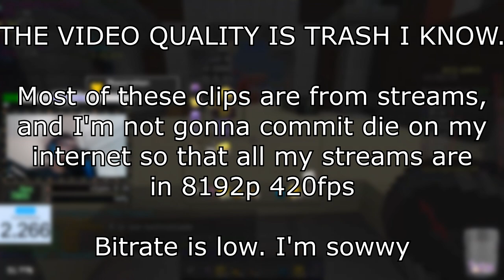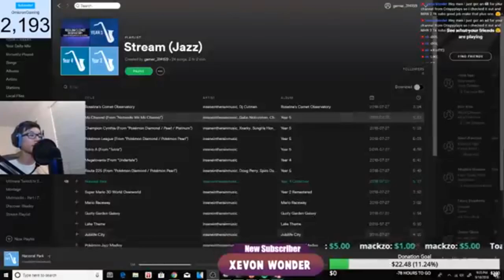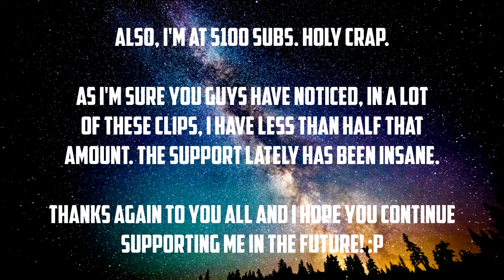When Technoblade Joined My Stream (And Other YT Rank Highlights)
JustVurb, TheOriginalAce, LegoMaestro, and a few others that I've forgotten have also made appearances, but I wasn't able to find the clips they were included in. Still, lots of fun and chaos here at Omicron Stream central.

Various NCS, Pokemon Music, etc. If I had to go back and name every single one of them from all stream clips I used, it'd take me the rest of my vacation. Just know I mostly use Gen 4 Pokemon Music, Pokemon Jazz Covers by Insaneintherainmusic, and the NCS official playlist on Spotify.

Outro: Better Days - LAKEY INSPIRED

🚫Rules

No advertising.
Have fun, be nice to others! 👌

Thanks!